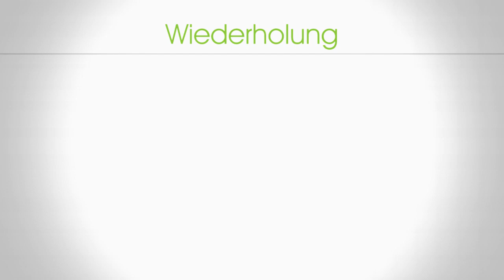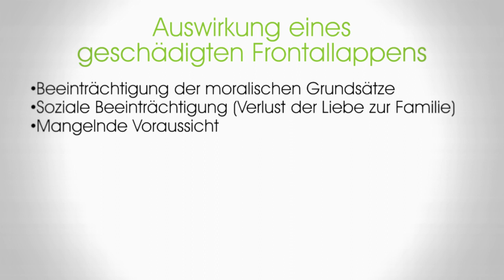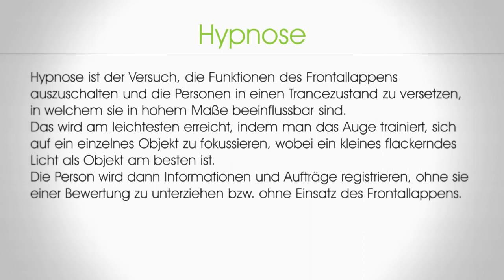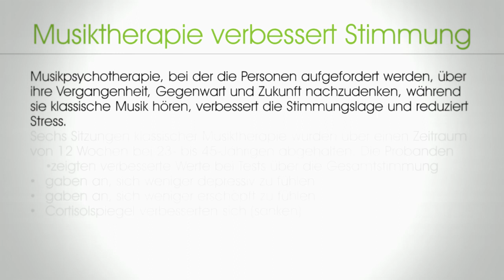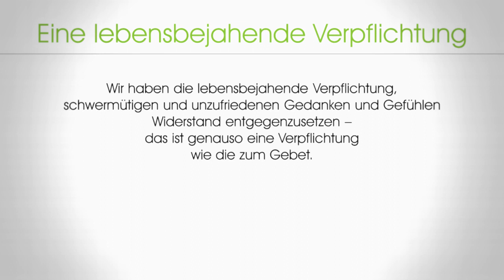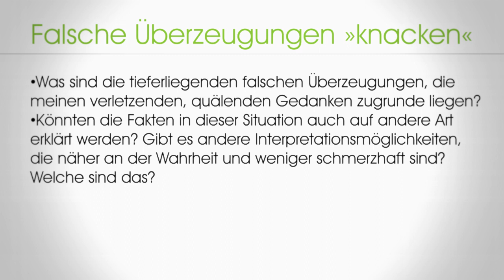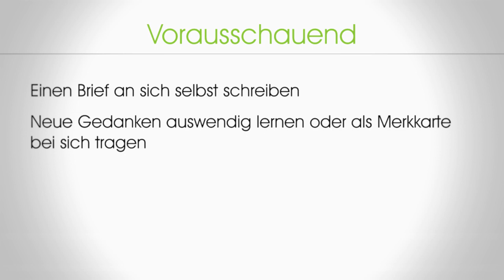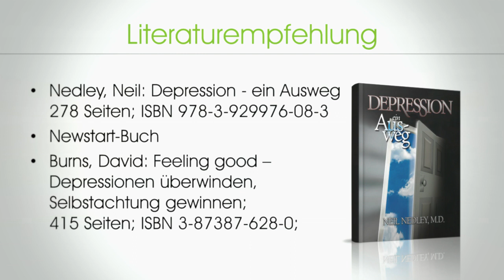4. Depression - unser Denken - Wege aus der Depression - Dörthe Meisel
Wege aus der Depression

Längst haben psychische oder psychosomatische Erkrankungen frühere »Top-Kandidaten« wie Diabetes oder Herz-Kreislauf-Erkrankungen in der Krankheitsstatistik überholt. Häufig reduzieren Ängste, Stress, physischer und psychischer Ballast unser Wohlbefinden. Die Folge: die Seele streikt und der Körper leidet. Sie sind schwermütig, erschöpft, depressiv, dem Burnout nahe oder kennen vielleicht jemanden, der an dieser lebensbedrohlichen Krankheit leidet? Diese Vortragsreihe kann Ihnen die möglichen physischen und mentalen Ursachen der Depression aufzeigen und Ansätze bieten, wie man aus der Depressions-Falle entkommen oder sich präventiv davor schützen kann. Es werden Fragen aufgegriffen und anhand neuester wissenschaftlicher Erkenntnisse praktische und hilfreiche Ratschläge angeboten, die wieder zur gesunden und ausgeglichenen Lebensfreude zurückführen. Nehmen Sie sich Zeit für Ihre körperliche und mentale Gesundheit. Lernen Sie, freier zu leben, Neues zu wagen, den Lebenssinn zu finden und gelassen die Herausforderungen des Alltags zu bewältigen.

1. Depression - was ist das?
2. Depression - Schlafstörungen
3. Depression - Lebensstil
4. Depression - unser Denken

Dipl. Psych. Dörthe Meisel arbeitet als Bezugstherapeutin in einer psychosomatischen Reha-Klinik. Daneben ist sie auch als Gesundheitsberaterin und Seelsorgerin tätig. 2007 absolvierte sie ein Trainingsprogramm bei dem international bekannten Depressions-Spezialisten Dr. Neil Nedley (USA). Neben einer ganzheitlichen Behandlung wurde es ihr immer wichtiger, Gefühle und Gedanken in ihren Auswirkungen auf die Gesundheit zu verstehen und Zusammenhänge zu erkennen. Leicht verständlich zeigt sie, wie der geistige Einfluss, richtig eingesetzt, eines der erfolgreichsten Mittel für die Krankheitsbewältigung ist.

4 Vorträge auf 2 DVDs.